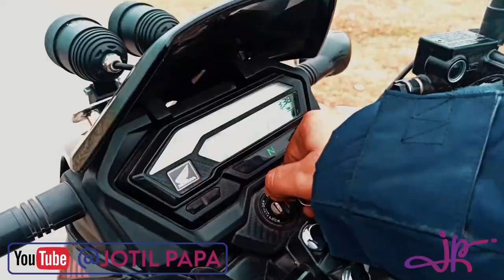Incomplete | Jotil Papa | Honda | Bike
Jotil papa Presents: Incomplete | Jotil Papa | Honda | Bike

Update:
একটা বাইক রিভিউ করার কথা ছিল, কিন্তু যখন যাচ্ছিলাম তখনই বৃষ্টি শুরু হয়।তাই ব্লগটা অসমাপ্ত হয়ে যায়।

Thanks!